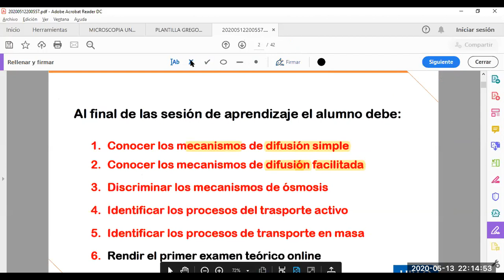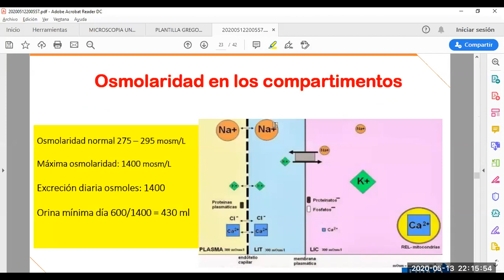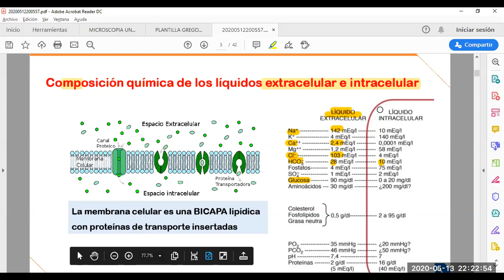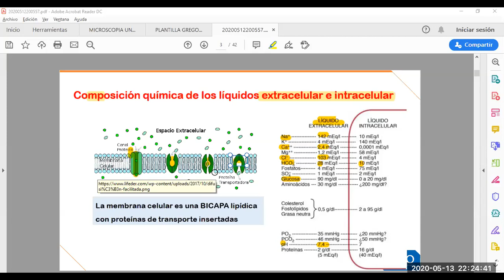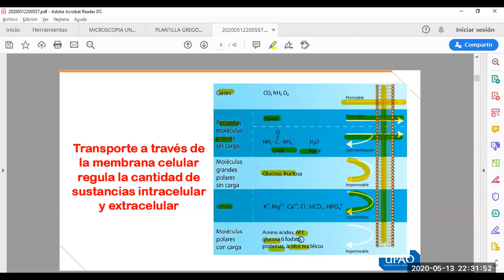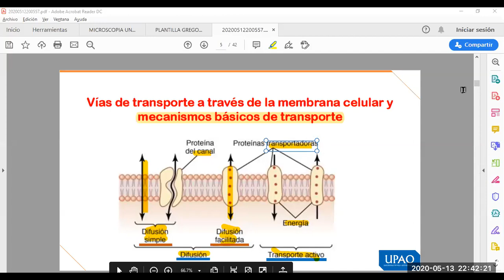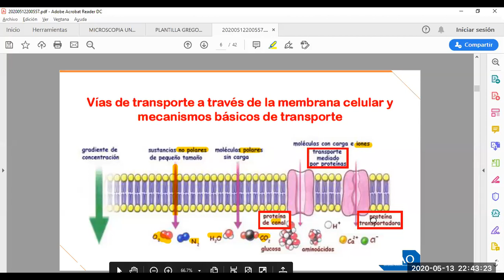MECANISMO DE DIFUCION SIMPLE